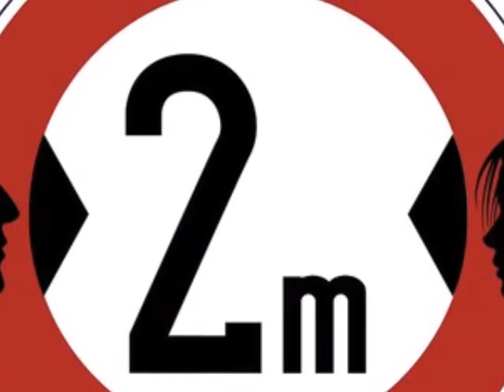CORONA tamil SONG by s.m rajan